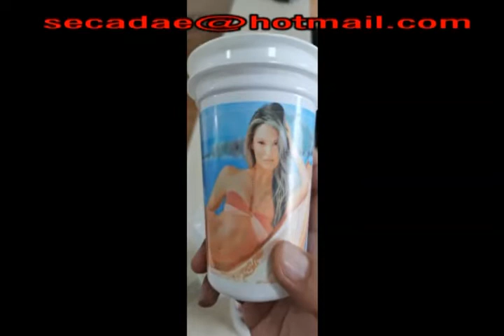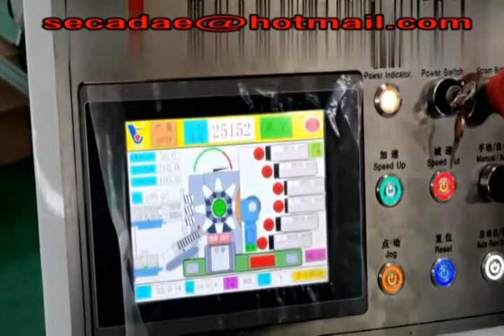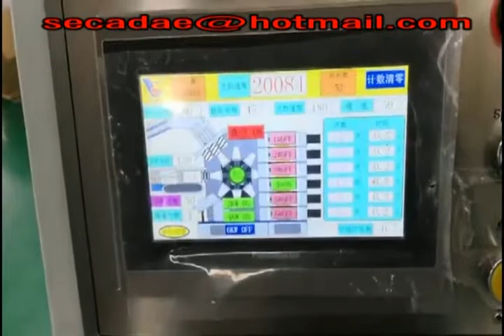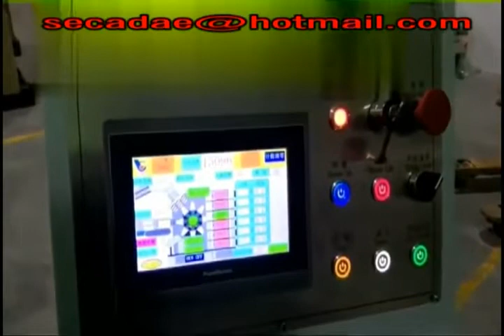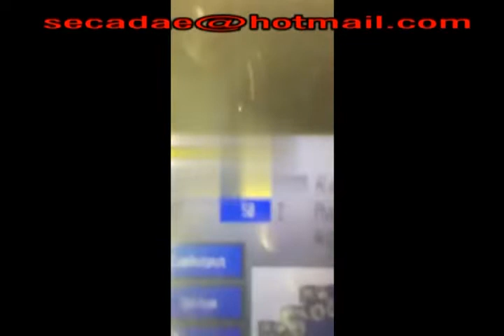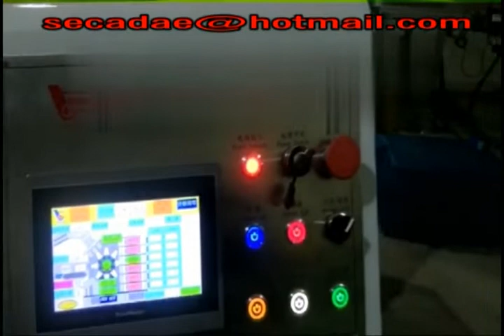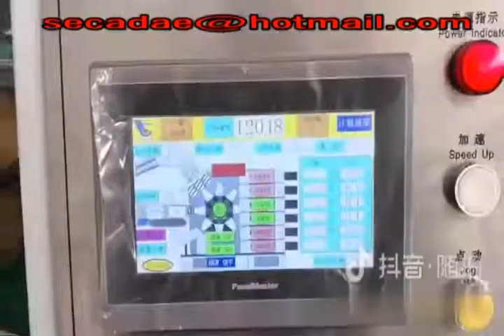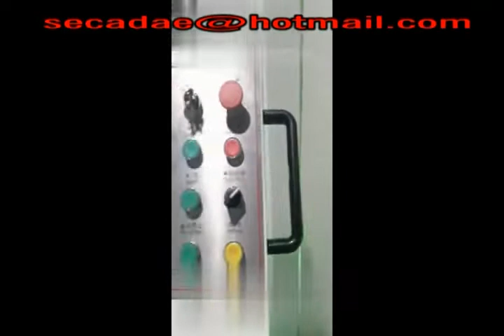Automatic Dry Offset Printing Machine Diy China | Sumglex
Automatic dry offset printing machine diy Sale-buy automatic dry offset printing machine diy cheapest price . Near me purchase automatic dry offset printing machine diy afforable automatic dry offset printing machine diy tool tutorials.

  With our expertise and high technical trustworthiness, we are engaged in offering an optimum quality range of automatic dry offset printing machine design ,Product capacity is from 6000 pcs/hour up to 22000Pcs/Hour.
Sumglex automatic dry offset printing machine diy most advanced Dry Offset press offered for the decoration of disposable plastics containers for food and fruit etc .The machine allow high quality vignettes and half-tones to be printed on disposable containers, eg: bowel ,cup and round containers
 Also The quality economic price automatic dry offset printing machine europe can ignore maintenance work for you to improve your work effect.
Automatic dry offset printing machine diy from Sumglex Europe Corp China.